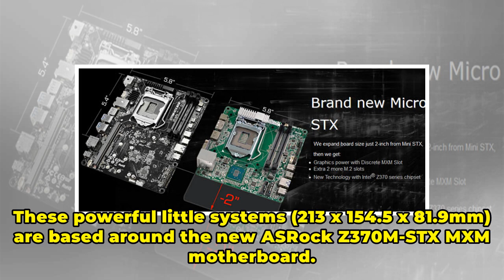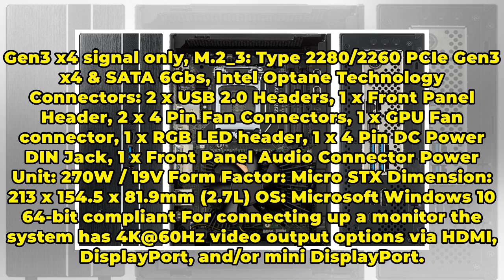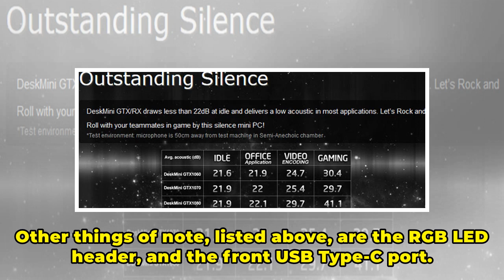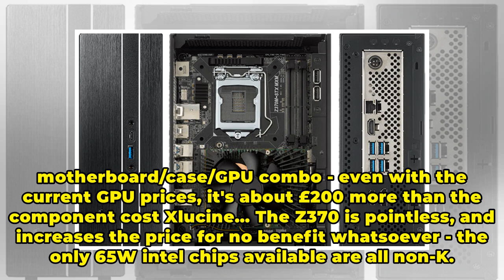ASRock updates DeskMini GTX/RX with Coffee Lake CPU support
ASRock has updated its range of DeskMini GTX/RX barebones PC systems. As noticed by TechPowerUp, these updated compact (2.7 litre) systems now support Intel's 8th generation (Coffee Lake) Core i7 / i5 / i3 / Pentium / Celeron Processors (Socket 1151). These powerful little systems (213 x 154.5 x 81.